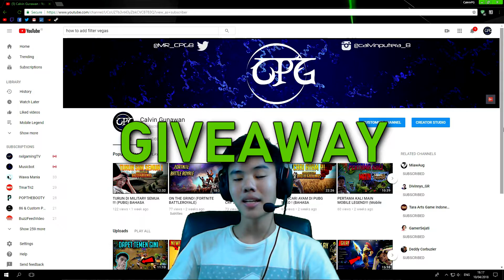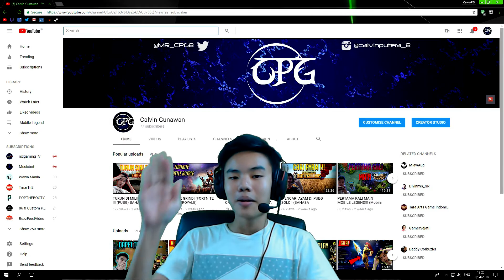"GIVEAWAY DONG!"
Background music (Spongebob trap remix)

Mixed by Eugene The Dream